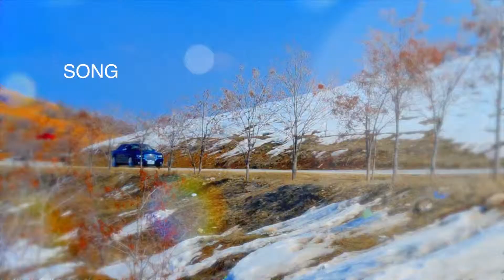Omid Nezami - Tu Nesti (Vatan Media)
"Tu Nesti" New Single release of Omid Nezami.
Song: Tu Nesti
Singer: Omid Nezami
Compose: Zahir Bakhtari
Lyrics: Dr. Samay Hamid
Directed By: Mustafa Herawi